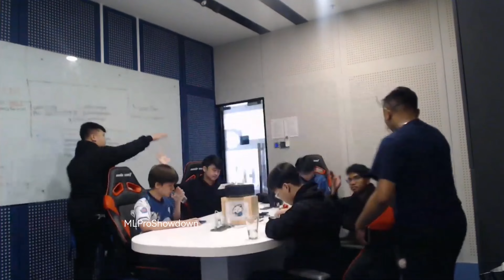Team SMG vs EVOS Icon Game 1 | ESL Snapdragon PRO Series Challenge Season 3 | Day 1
Full Game | Team SMG vs EVOS Icon Game 1 | ESL Snapdragon PRO Series Challenge Season 3 | Day 1

Did you enjoy the video? Leave your thoughts about the game in the comments section below!

Do you wanna see more Mobile Legends tournament videos first all the time? Learn the latest Mobile Legends META and strategies from the best in Mobile Legends international pro scene!

I will always be the first to upload these videos.